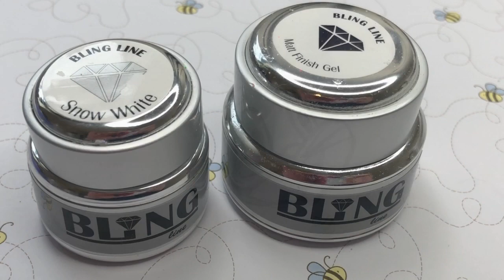Character Nail Art | Bunny Nail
Hey everyone! This week I'll be attempting a fun character nail inspired by the Easter Mood Board Competition running on Nail Sugar... why not get involved yourself by popping over the Facebook Group! In this video, I'll be breaking the design down into a step-by-step guide for anyone wanting to give this fun design a go too.  Enjoy :)

Stamping (I used 'Festive Plate' 58)

**ALSO... CHECK IT OUT**
For amazing nail art tutorials, product reviews & plenty of giggles check out my bestie's channel, Natalie Mugridge Nail Artist, right here:  @NatalieMugridgeNailArtist